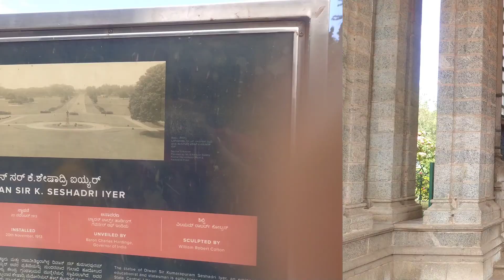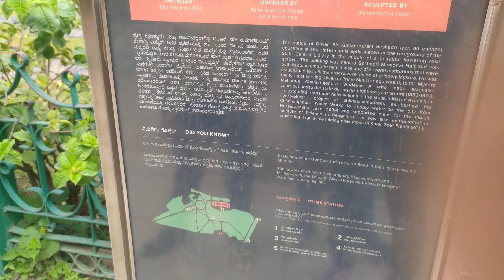ସବୁଠାରୁ ଅଧିକ famous park କୁ ବୁଲିଯିବା | karnataka vidhan soudh | Central🏫📚 library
life is beautiful with BKL.